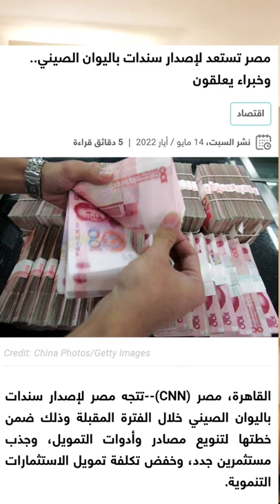مصر تستعد لإصدار اذونات خزانة ب اليوان الصيني و دى بداية انهيار الدولار عالميا وانضمام فلندا للناتو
مصر تستعد لإصدار ازونات خزانة ب اليوان الصيني و دى بداية انهيار الدولار عالميا وانضمام فلندا للناتو